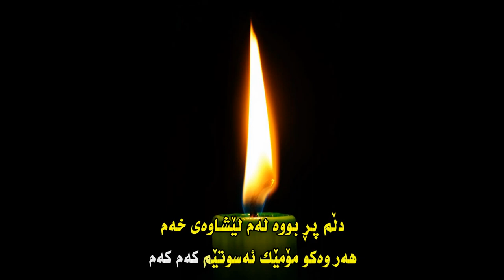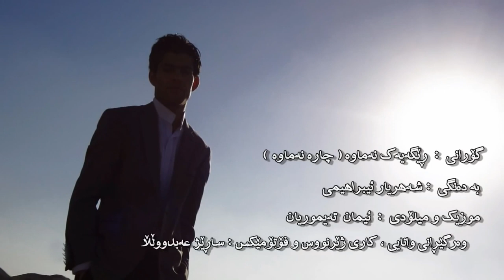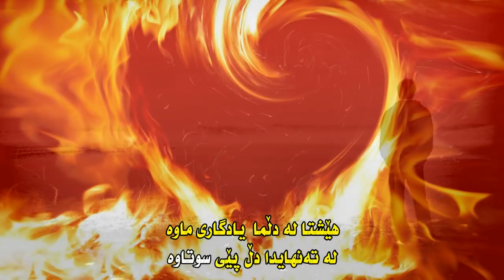Shahriyar Ebrahimi - Namonde Rahi [ Kurdish Subtitle ᴴᴰ 2017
Shahriyar Ebrahimi - Namonde Rahi [ Kurdish Subtitle ᴴᴰ ]